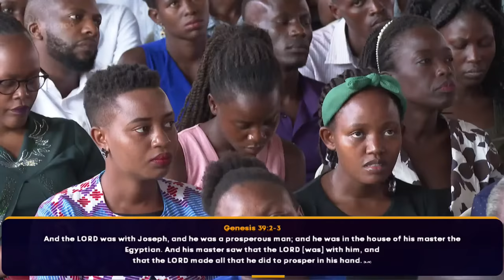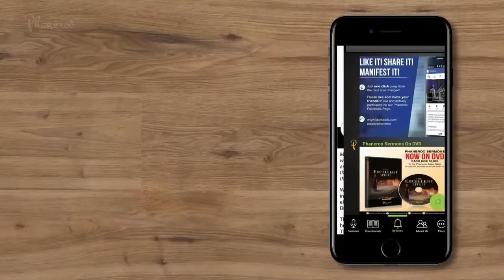Understanding Prosperity God's Way | Phaneroo Sunday Service 211 | Apostle Grace Lubega